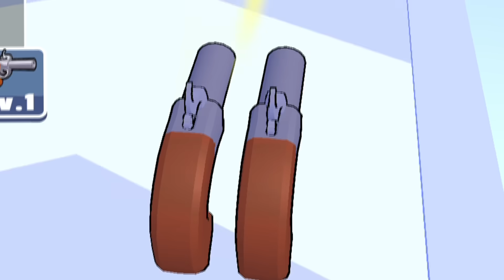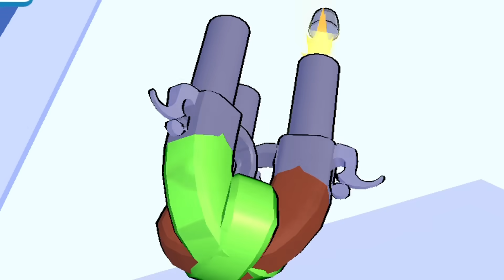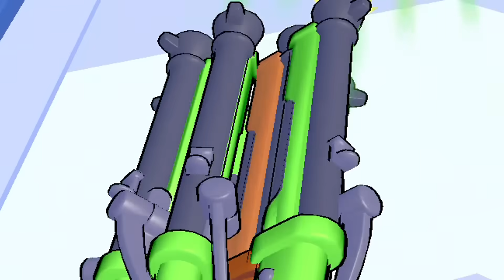ЭВОЛЮЦИЯ ОБЪЕДИНЕНИЯ ОРУЖИЯ, МАКСИМАЛЬНЫЙ УРОВЕНЬ! | Gun Clans Run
Сегодня мы поиграем в игрушку под названием Gun Clans Run
В этом ролике ЭВОЛЮЦИЯ ОБЪЕДИНЕНИЯ ОРУЖИЯ, МАКСИМАЛЬНЫЙ УРОВЕНЬ!